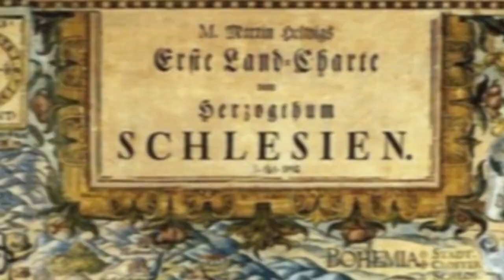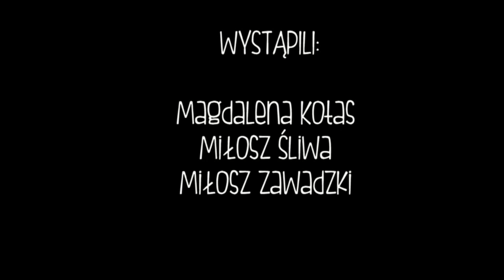WYWIAD Z PATRONEM SP BOJSZOWY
Wywiad z patronem szkoły Podstawowej w Bojszowach - Wilhelmem Gawlikowiczem.

Realizacja: Magdalena Kotas, Miłosz Śliwa, Miłosz Zawadzki, Nadia Kłyk, Emilia Tomala, Paweł Kostka, Kacper Galoch.